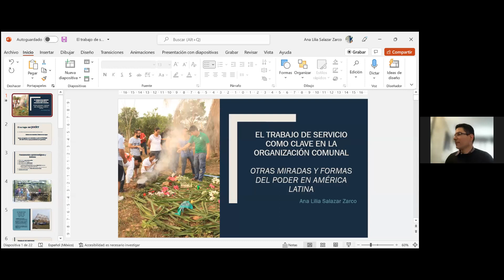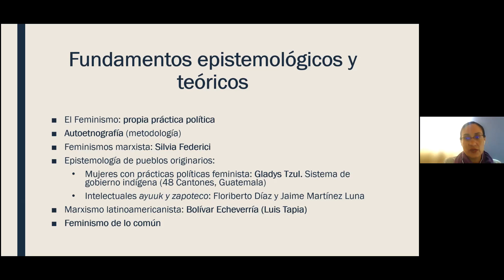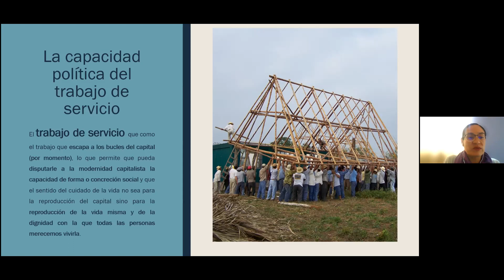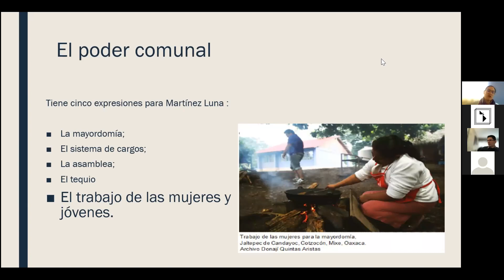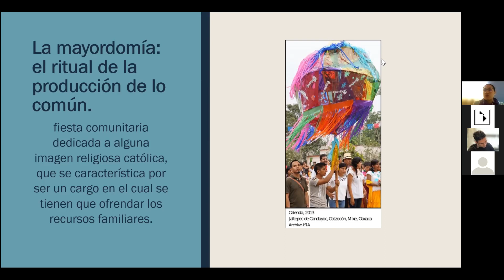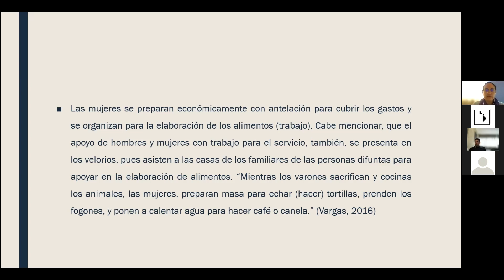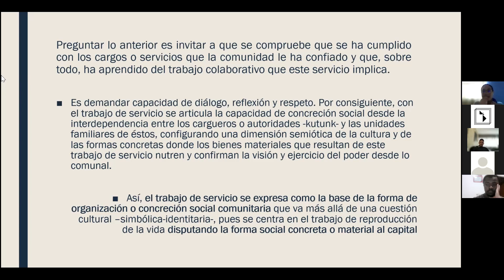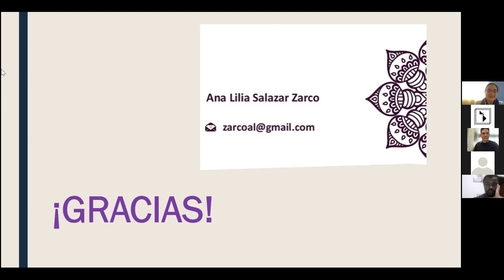El trabajo comunitario como clave en la organización comunal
otras miradas y formas del poder en América Latina.
Presenta Ana Lilia Salazar Zarco, dentro del marco del Coloquio de Filosofía y Ciencias Sociales "Pensamientos del no-lugar.